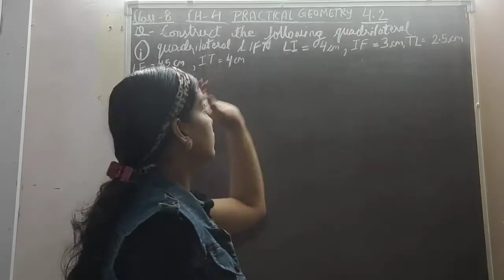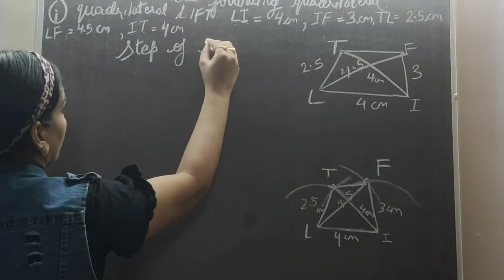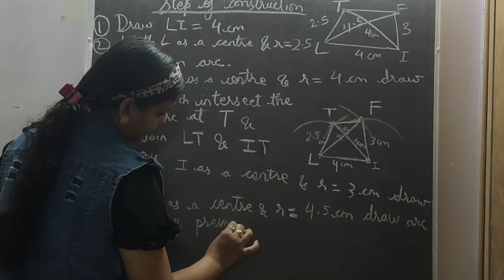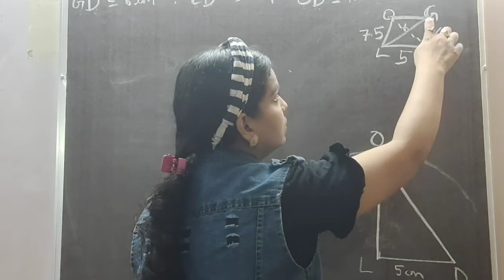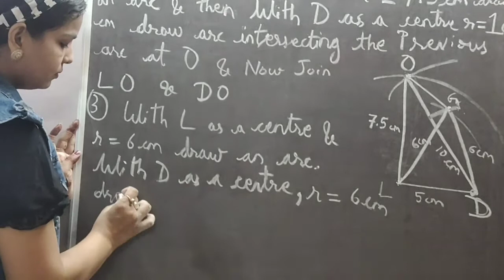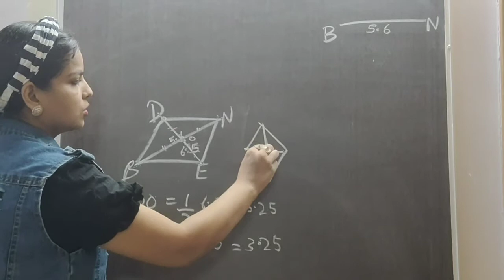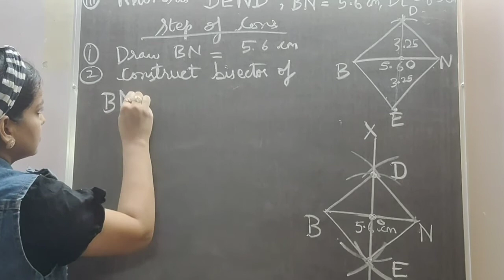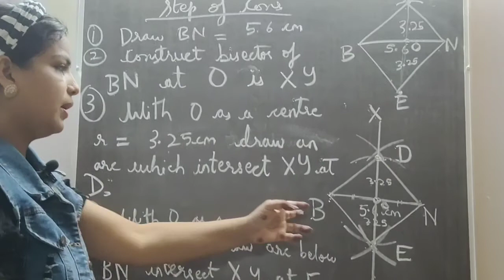PRACTICAL GEOMETRY EXERCISE 4.2 CHAPTER 4 CLASS 8 NCERT CBSE SOLUTIONS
EASY MATHS WITH SAPNA SONI DEFINES PRACTICAL GEOMETRY EXERCISE 4.2 CHAPTER 4 CLASS 8 NCERT CBSE SOLUTIONS.